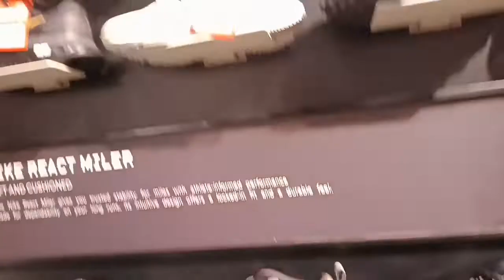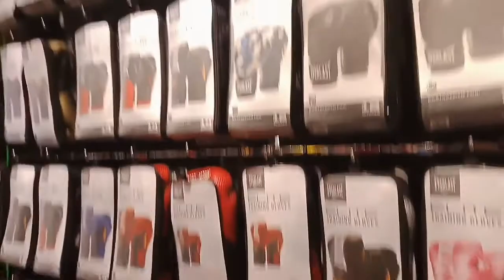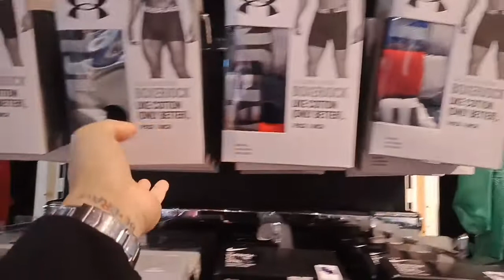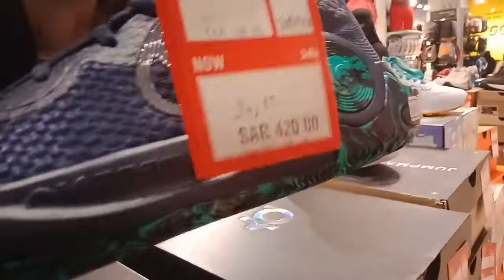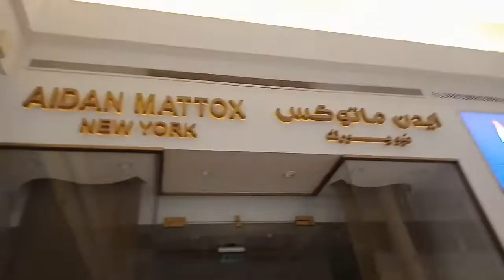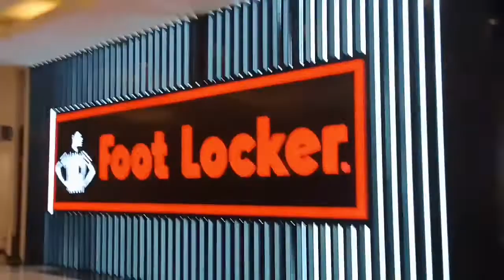Window Shopping at Granada Mall Riyadh ksa | Tophe Rosello Vlog.#87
🎵 Track Info: Title: Good Starts by Jingle Punks Genre and Mood: Cinematic + Happy

*Anime Maxwell_lovely Vlog Music Travel Vlog Background Music, Vlog No Copyright.

Lovely by Amine Maxwell Creative Commons — Attribution 3.0 Unported — CC BY 3.0 Free Download / Stream Music promoted by Audio Library 🎵 Track Info: Title: Lovely by Amine Maxwell Genre and Mood: Hip Hop & Rap + Calm

*Fluffing a duck_Vanoss Gaming Background.

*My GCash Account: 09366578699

🙏Thank you so much guys for watching my videos. Please support and help my channel guys.

💖Let's spread love and positivity. Good vibes👍 lang po tayo. Love you💋 all and May God Bless🙏 you always! Peace out!!!✌✌✌

🔴Have you tried Airbnb? Sign up with my link and you will get up to ₱2,100 off your first trip.